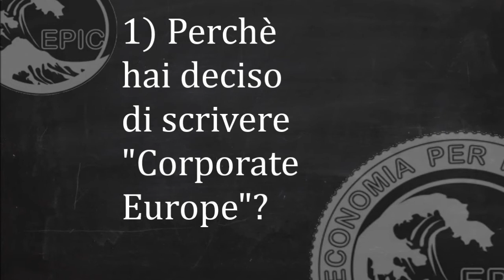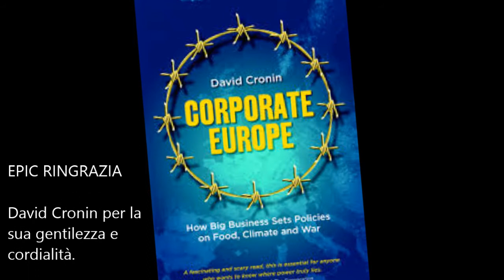EPIC intervista DAVID CRONIN. 1) Perchè ha scritto "Corporate Europe"?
David Cronin è un giornalista Irlandese esperto di Politiche dell'Unione Europea e autore di "Corporate Europe" e "Europe's Alliance with Israel: Aiding the Occupation". Ha scritto per The Economist, The Guardian, The Wall Street Journal Europe, European Voice, The Irish Times e per numerosi blog tra i quali Electronic Intifada.